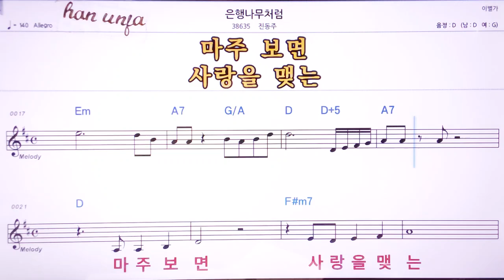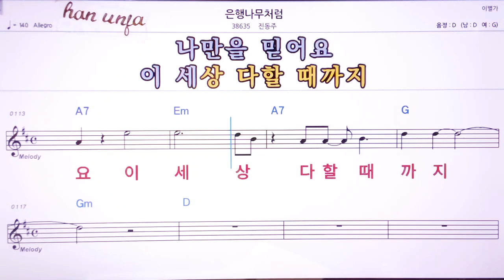💖 은행나무처럼/진동주 👍MR,노래방, 악보, 코드,Karaoke With Sheet Music